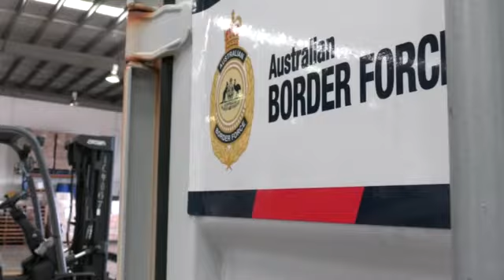Community Safety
Community Safety and National Security matters.